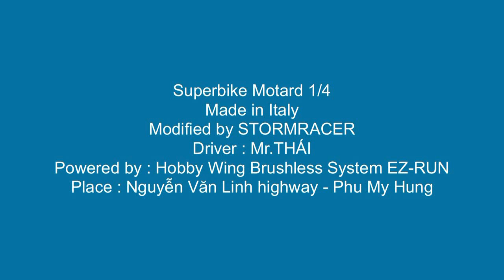StormRacer Motor ARX 540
xe Motor SuperBike ARX 540